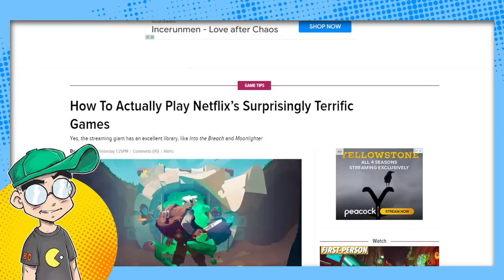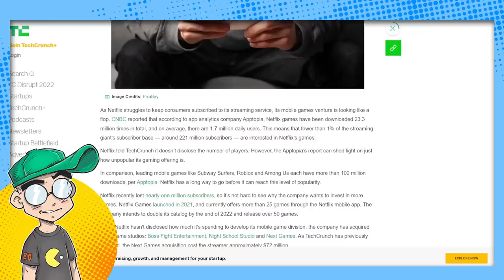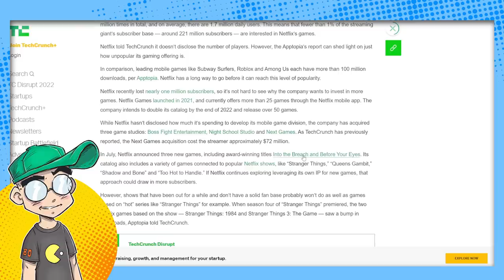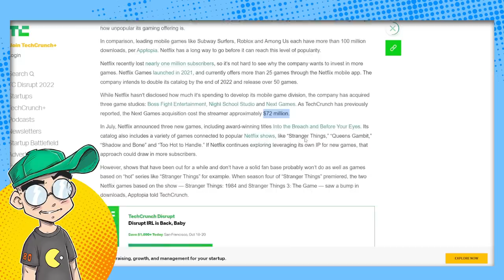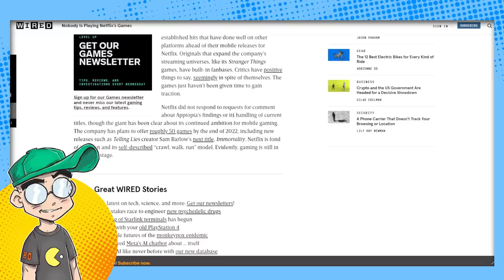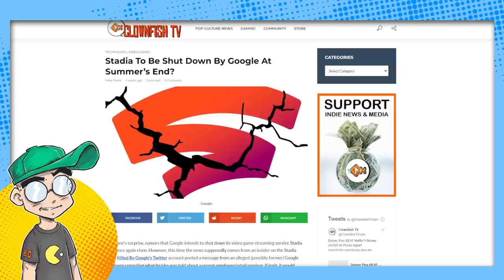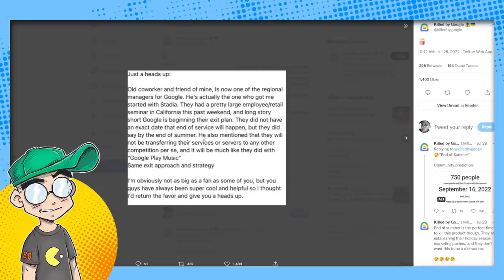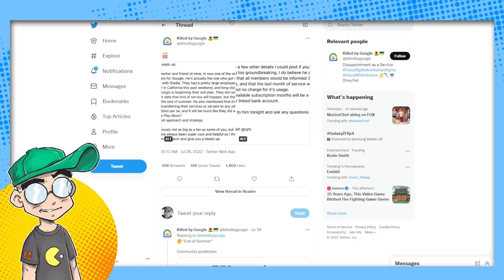Netflix FAILS at Video Games.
Netflix is failing at video games, despite a massive investment in gaming. It's being reported that LESS THAN 1% of Netflix users play Netflix Games, and most Netflix subscribers don't even know how to find the games. Oof. Is this going to be another disaster like Google Stadia?